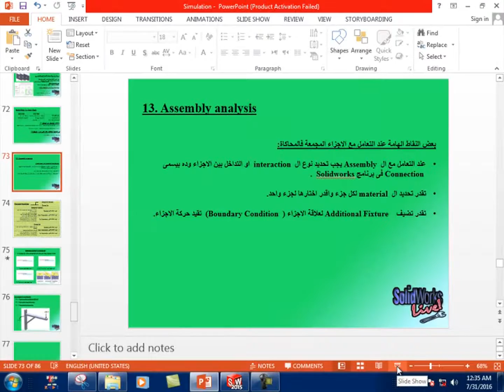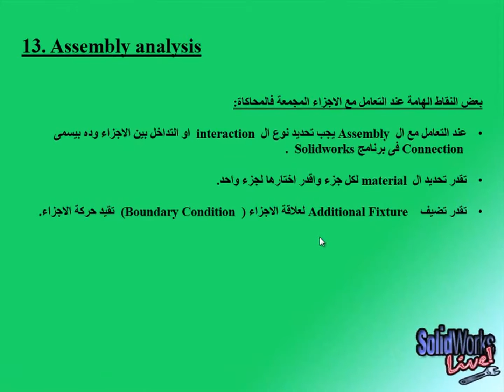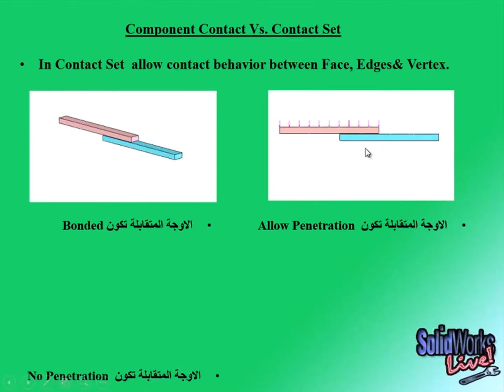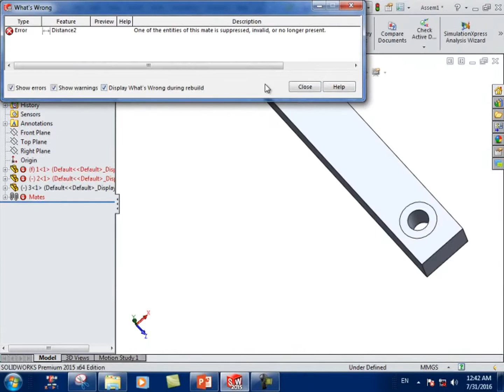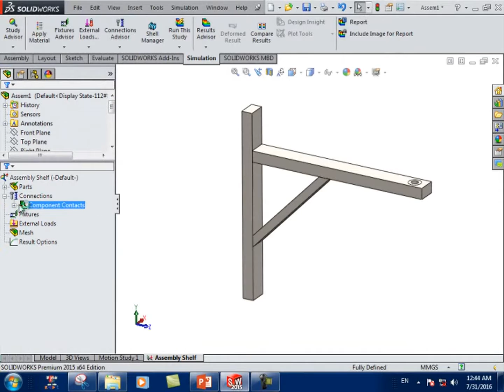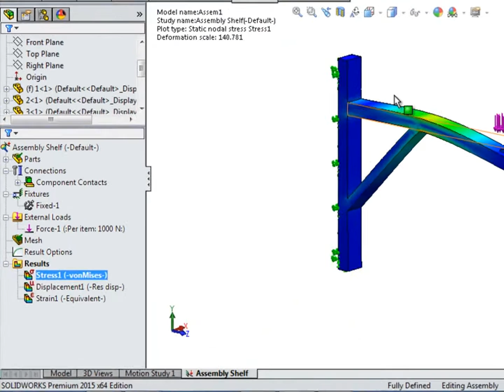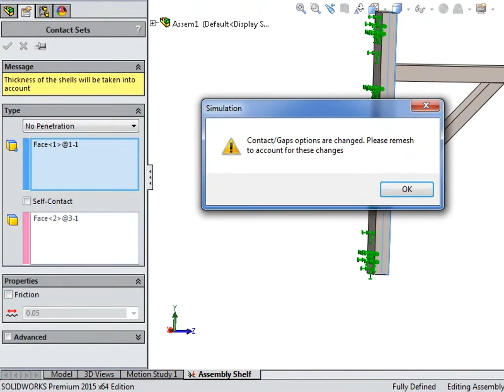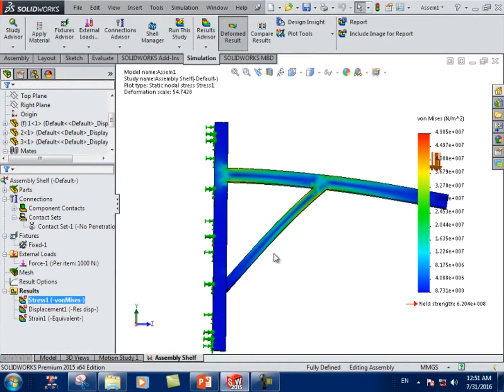14. Assembly Simulation anlysis concept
مبادىء سيموليشن الاجزاء المجمعة

Non-linear tensile test in solidworks